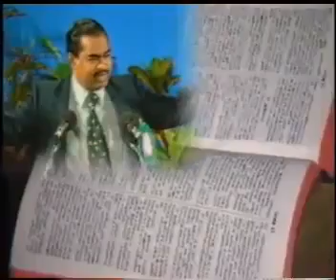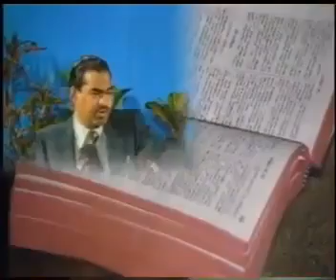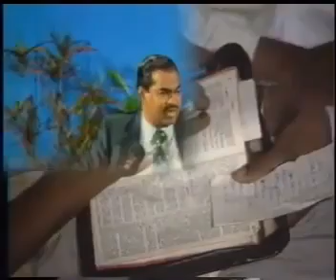DGS Uncle Message 001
DGS Uncle Message